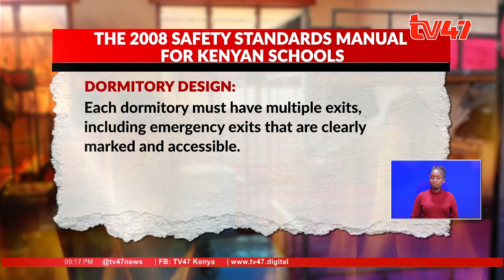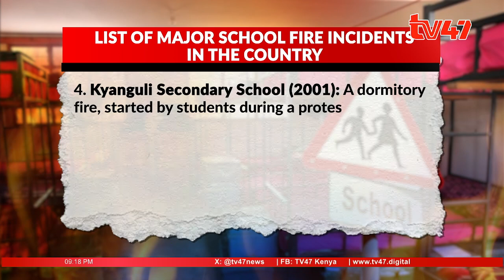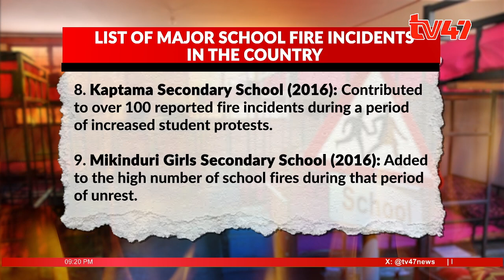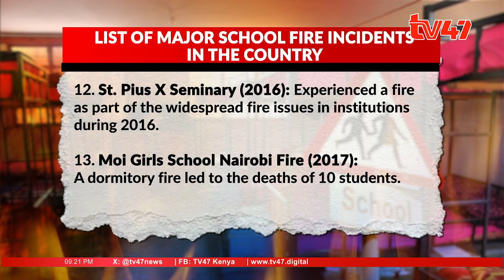List of major school fire incidents in the country